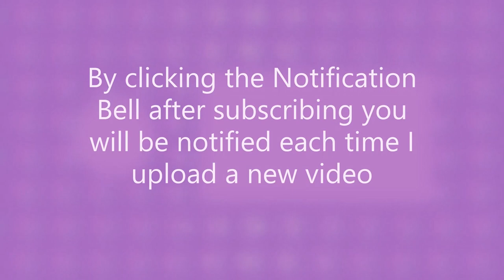18 Inch Fashion Show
18 Inch Fashion Show
Hosted by Sabrina
Clothes in this show can be found at the following: